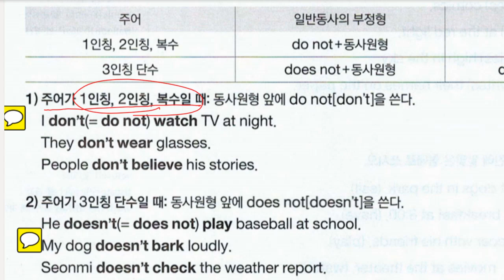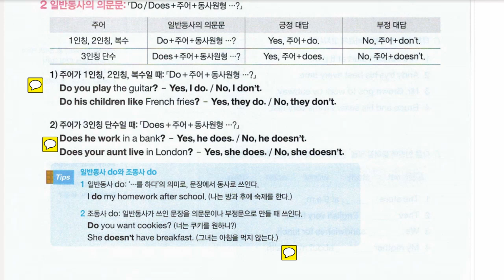박서희 2022 02 07 해설 성취도 확인 성취도 80